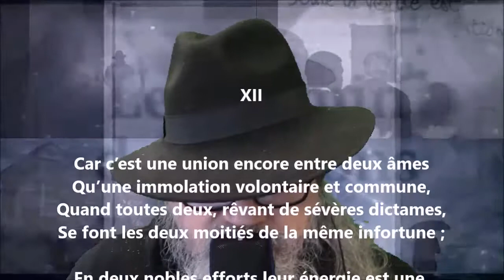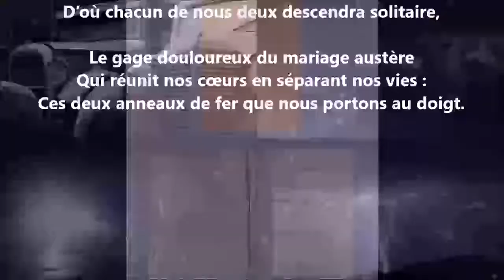Car c’est une union encore entre deux âmes - Auguste Angellier lu par Yvon Jean